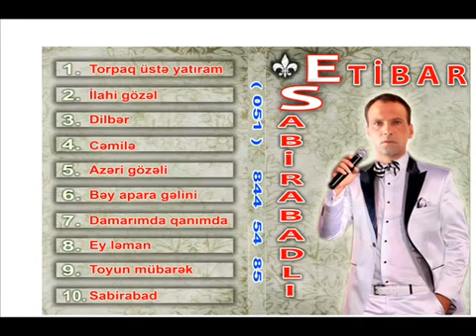Mus. Sozi EhtibarSabirabadlınındır.